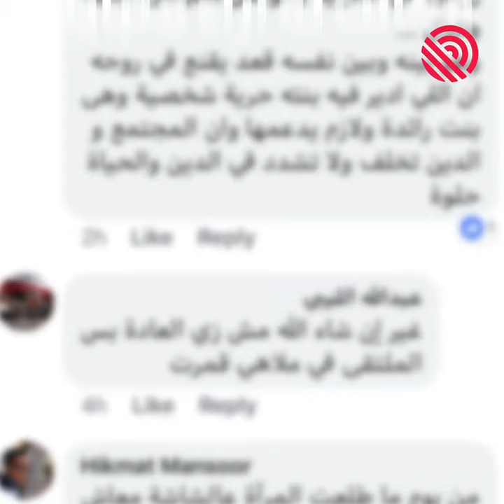كيف يمكنك كرجل دعم دور المرأة في المجتمع؟ | AnteRaeda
شارك كارلو بندا من مؤسسة بندا للاستشارات في حلقة نقاشية حول كيف يكون الرجال داعمين للمرأة في المساواة خلال ملتقى أنتِ رائدة الذي نظمه معهد صحافة الحرب والسلم. قامت مبادرة "الكل" - ليبيا بمقابلة المشاركين لتسليط الضوء على هذه الحلقة النقاشية.